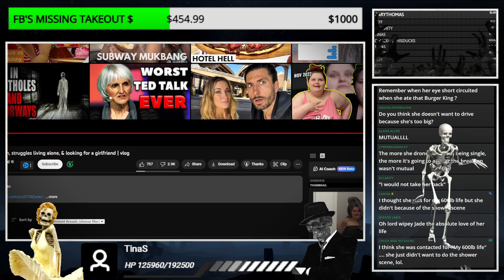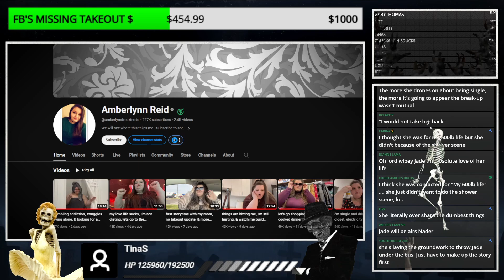Amberlynn Reid Click Baits Content [stream highlight]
Send me stuff to unbox:
Sinatra
Elyria, OH
44036

FOR FED EX OR UPS:

345 E. Bridge Street
Apt 60
Elyria, Oh
44035

Lord Seever
Anna A
Mehthany
Janice K
Thefourth
devious dan84
Roush S
JaMBeans
itsalama
Ozzieozzie
Christopher M
ThisisKyle
Justice B
Polaris5
Daniel T
Tyler D
Matt R
Wendigoals
Michael L
Darla A
Nos482
Tiir
Tony DiMuzio
Braxton W
Clifton Ray Harper Jr.
Blake T
Lincoln W
Mathew R W
Christopher N
Marthblood
Andrew N
Mentrex
Ome k
Havok V
DeathMetalJunkie87
Amanda S
Brady B
Jenna P
Vomit AAA Sausage
Mister Misanthropic
Vladmir Dragonov
Prospero 058
Sean W
Exelereight